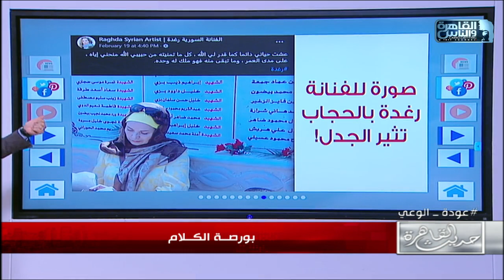الفنانة رغدة تثير اهتمام رواد مواقع التواصل الاجتماعي بصورة جديدة .. هل ارتدت الحجاب؟